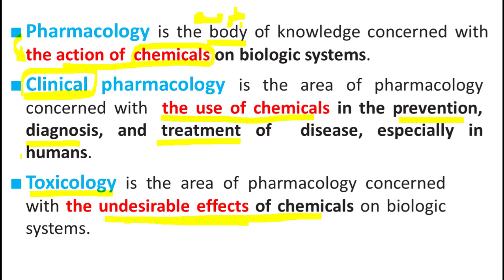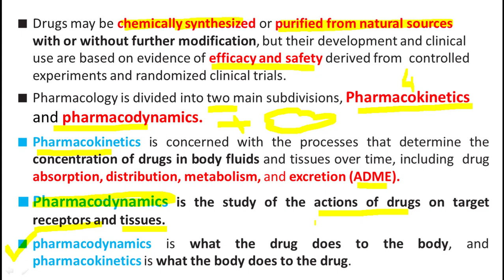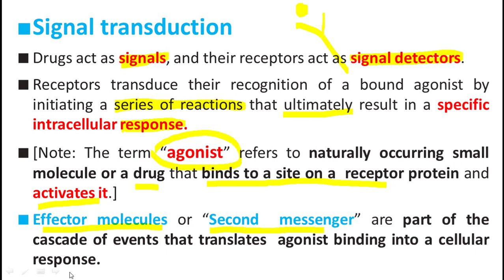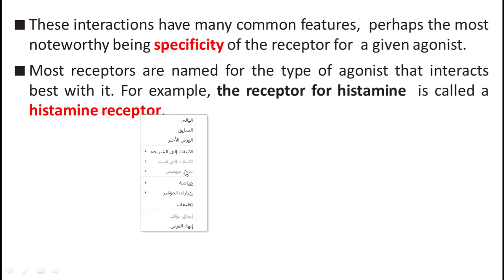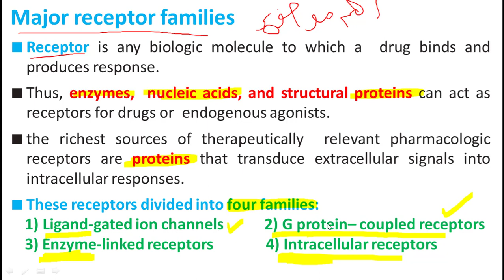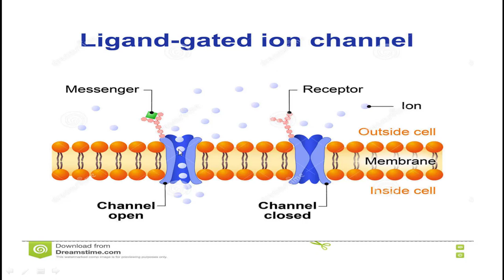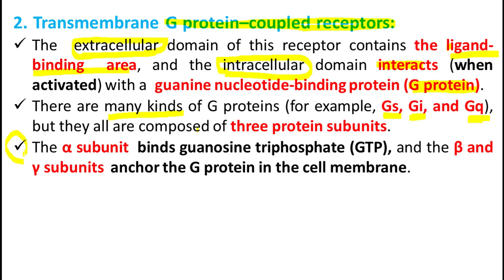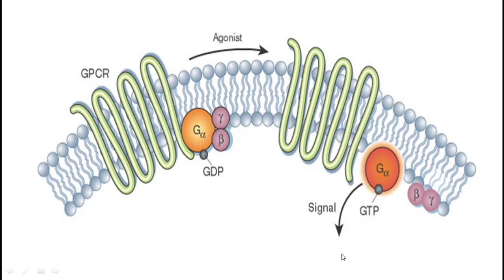Pharmacodynamics Lec.1 Part 1